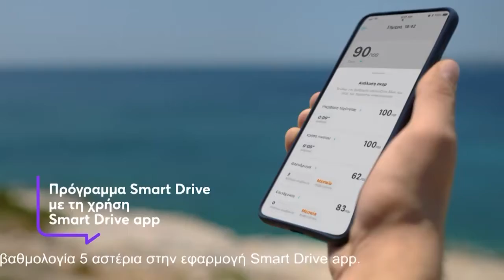Sophia and Marios for Anytime